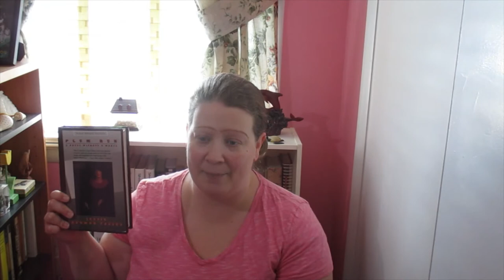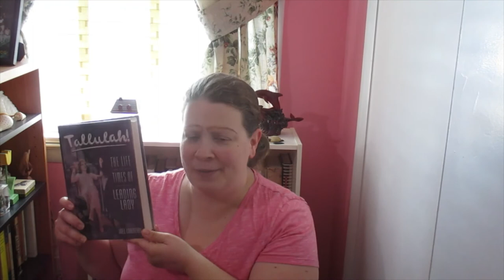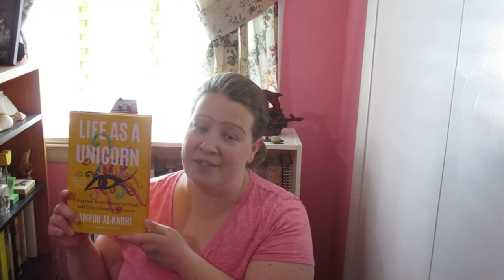June TBR/Pile of Possibilities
Books mentioned:
Erika Lee, The Making of Asian America: A History
Robert Coover, The Public Burning
Gabrielle Glaser, American Baby
Jessie Redmon Fauset, Plum Bun
James Baldwin, Another Country
Amrou al-Kadhi, Life as a Unicorn
Joel Lobenthal, Tallulah!: The Life and Times of a Leading Lady
Paul Muldoon, Horse Latitudes